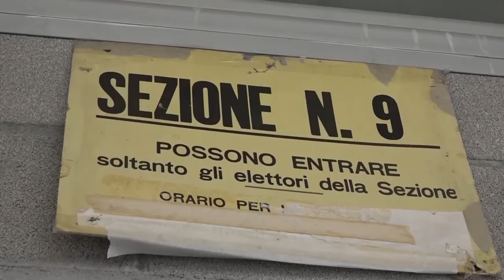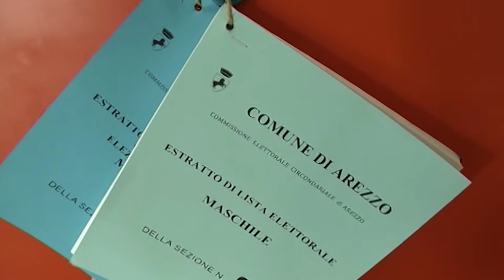Politiche 2022, così la prima campagna elettorale estiva